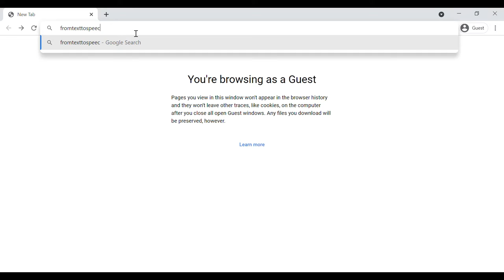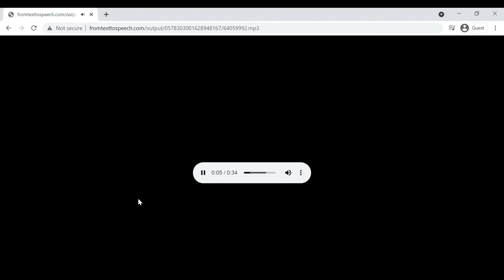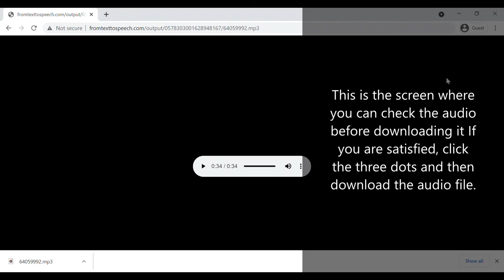How to convert your text to an audio file? Watch and learn...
The video contains a tutorial on how to convert your text to an audio file.
This is for free.